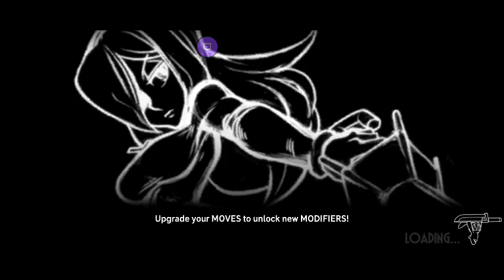Tiring AF (Costume Party PF) Part 2